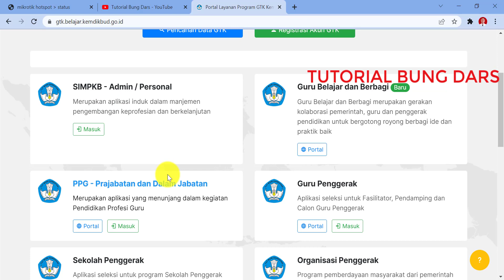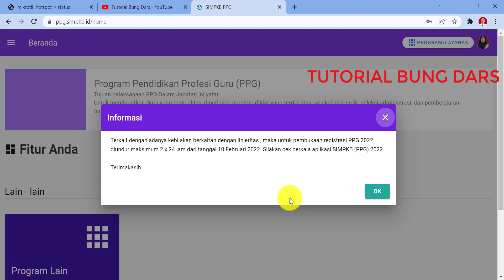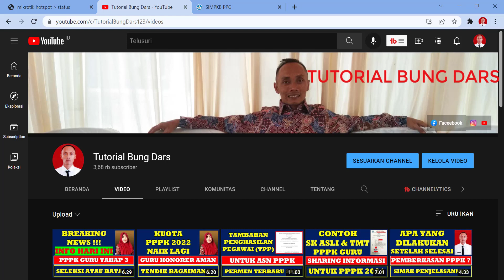🔴Selesai Pemberkasan PPPK Guru, Mau Daftar PPG 2022 Malah Diundur Lagi 2 x 24 Jam, Harus Cek SIM PKB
Selamat datang kembali di Channel Youtube Tutorial Bung Dars. Ok teman-teman, pada kesempatan kali ini kami akan memberikan informasi tentang Selesai Pemberkasan PPPK Guru, Mau Daftar PPG 2022 Malah Diundur Lagi 2 x 24 Jam, Harus Cek SIM PKB

Peringatan:
Terkait dengan adanya kebijakan berkaitan dengan linieritas , maka untuk pembukaan registrasi PPG 2022 diundur maksimum 2 x 24 jam dari tanggal 10 Februari 2022. Silakan cek berkala aplikasi SIMPKB (PPG) 2022.

Mudah-mudahan bermanfaat.
Terima kasih.

info ppg 2022
info ppg
sim pkb 2022
sim pkb
ppg 2022
ppg
pendidikan profesi guru 2022
pendidikan profesi guru
jadwal pelaksanaan ppg dalam jabatan 2022
jadwal pelaksanaan ppg dalam jabatan
jadwal pelaksanaan ppg daljab 2022
jadwal pelaksanaan ppg daljab
jadwal pelaksanaan ppg
jadwal pelaksanaan ppg 2022
jadwal ppg dalam jabatan 2022
jadwal ppg dalam jabatan
jadwal ppg daljab 2022
jadwal ppg daljab
jadwal ppg
jadwal ppg 2022
kapan ppg 2022 waktunya
kapan jadwal ppg daljab 2022
kapan jadwal ppg daljab
kapan jadwal ppg 2022
kapan jadwal ppg
kapan ppg 2022
kapan ppg
kapan ppg 2022 dimulai
kapan pelaksanaan ppg daljab 2022
kapan pelaksanaan ppg daljab
kapan pelaksanaan ppg 2022
kapan pelaksanaan ppg
kapan ppg 2022 dibuka
kapan pretes ppg 2022
ppg 2022 kapan seleksinya
seleksi ppg 2022
seleksi ppg
seleksi ppg dalam jabatan 2022
seleksi ppg dalam jabatan
seleksi ppg daljab 2022
seleksi ppg daljab
persyaratan ppg dalam jabatan 2022
persyaratan ppg dalam jabatan
persyaratan ppg daljab 2022
persyaratan ppg daljab
persyaratan ppg 2022
persyaratan ppg
syarat ppg dalam jabatan 2022
syarat ppg dalam jabatan
syarat ppg daljab 2022
syarat ppg daljab
syarat ppg 2022
syarat ppg
syarat mengikuti ppg dalam jabatan 2022
syarat mengikuti ppg daljab 2022
syarat mengikuti ppg 2022
syarat mengikuti ppg dalam jabatan
syarat mengikuti ppg daljab
syarat mengikuti ppg
cara mendaftar ppg dalam jabatan 2022
cara mendaftar ppg dalam jabatan
cara mendaftar ppg daljab 2022
cara mendaftar ppg daljab
cara mendaftar ppg 2022
cara mendaftar ppg
cara daftar ppg dalam jabatan 2022
cara daftar ppg dalam jabatan
cara daftar ppg daljab 2022
cara daftar ppg daljab
cara daftar ppg 2022
cara daftar ppg
daftar ppg dalam jabatan 2022
daftar ppg dalam jabatan
daftar ppg daljab 2022
daftar ppg daljab
daftar ppg 2022
daftar ppg
cara daftar ppg 2022 lewat sim pkb
cara daftar ppg 2022 di sim pkb
cara daftar ppg di sim pkb
cara daftar ppg di sim pkb 2022
cara daftar ppg tahun 2022
pendaftaran ppg 2022 diundur
pendaftaran ppg 2022 di undur
ppg 2022 diundur
ppg diundur
cek sim pkb 2022
pendaftaran ppg 2022 ditunda
pendaftaran ppg ditunda
ppg 2022 ditunda
ppg ditunda